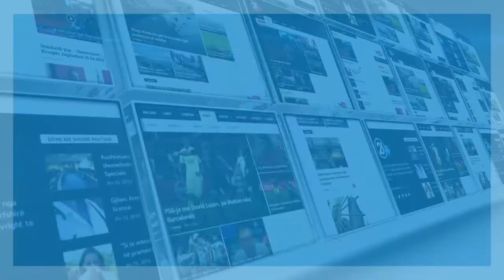FESTIVALI KOSOVARJA KENDON 21 11 2018